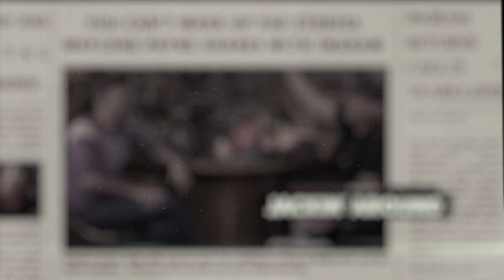PAT GREEN & Jack Ingram (Jackin' Around SHOW I EP. #10 I part 1 of 2)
Access show info, guest bio, social media, & website links, audio/YouTube links to all past episodes, including this episode, + MORE by clicking/visiting or by visiting/clicking (or see below).

🟢 JACKIN' AROUND SHOW
Jackin' Around, hosted by 2x ACM award winner and master storyteller, Jack Ingram, is available on your favorite audio platform and YouTube.  Join Jack weekly as he welcomes your favorite music, sports, and entertainment personalities.  Past guests include Steve Earle, Ray Wylie Hubbard, Bellamy Brothers, Wade Bowen, Tuff Hedeman (4x World Champion Bull Rider), and Roger Clemens (2x World Series Champion & 11x All-Star).

🟢 JACK INGRAM
Jack Ingram's music career spans over four decades and includes 18 records, 6 top #20 singles, including a #1 hit on the Country Billboard charts.  Additionally, Jack is no stranger to the airwaves as a Texas Music Scene TV host, a half-hour weekly program in over 70 U.S markets, and has won 22 Telly awards and 2 People's Choice awards.

🟢 PAT GREEN
Pat Green is an American Texas Country artist. Active since 1995, he has recorded a total of seven studio albums, including several independent works, three for Republic Records and two for BNA. Fifteen of his singles have charted on the Billboard Hot Country Songs charts, of which the highest-peaking is the No. 3 "Wave on Wave" from his gold-certified album of the same name.  Learn more about Pat by visiting his website or connecting on social media (see below).

🟢 LONE STAR DRY GOODS
A truly unique shopping experience geared towards men. Handcrafted, handmade American brands, providing top quality gear since 2016!  Visit in person at their world headquarters in the heart of downtown Abilene, TX, in Willow Park, TX.